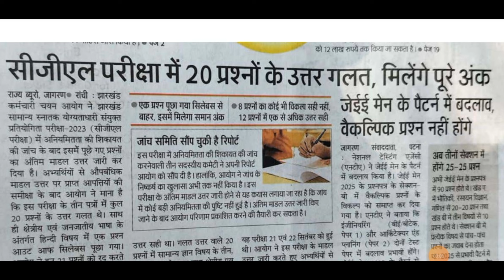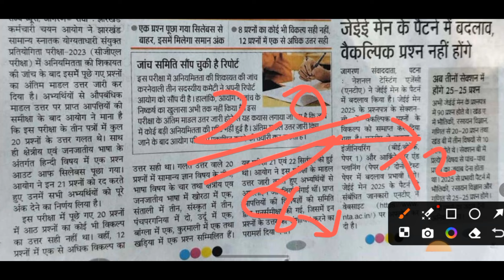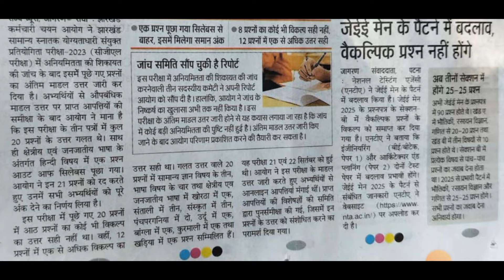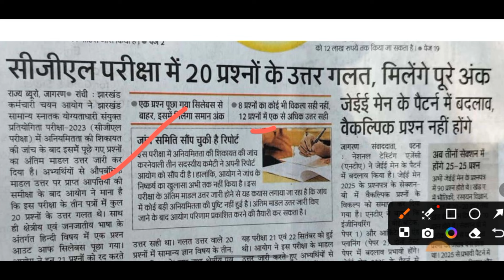झारखंड सीजीएल वालों के लिए बड़ी खुशखबरी// मिलेंगे 20 प्रश्नो के अंक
झारखंड सीजीएल वालों के लिए बड़ी खुशखबरी